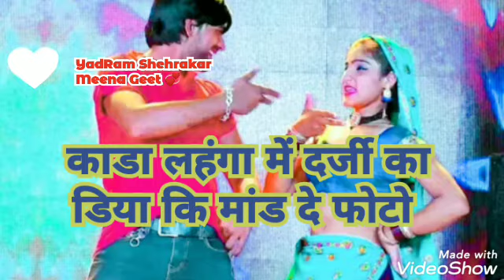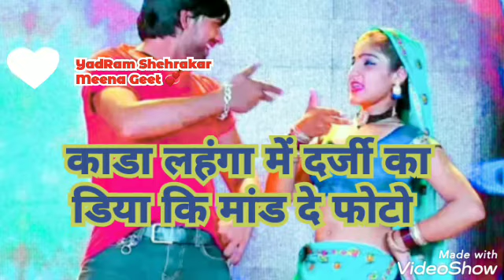Yadram Shehrakar meena geet 💞🥀 काडा लहंगा मैं दर्जी का डिया कि मांड दे फोटू💐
music: काडा लहंगा में दर्जी का डिया कि मांड दे फोटो

singer: ‌यादराम‌ मीणा गीत  (yadram Shehrakar
         meena geet)
editor: Anjana Official